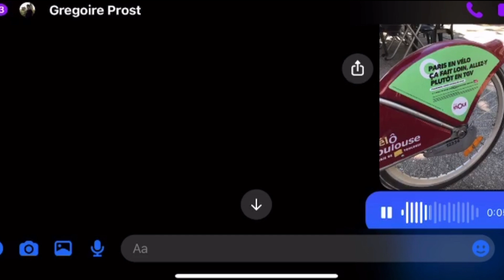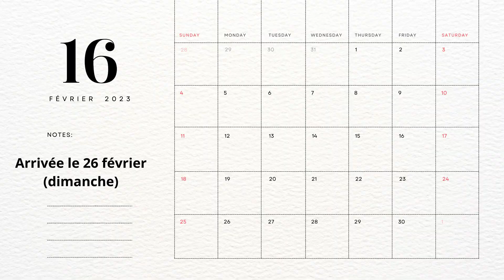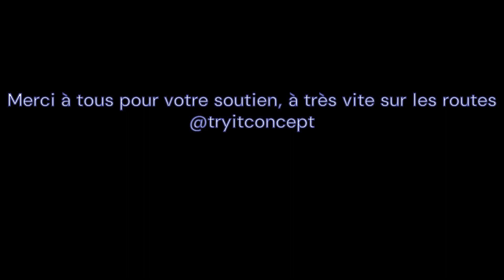On vous dit tout sur le projet Toulouse Paris en vélÔToulouse (dates, itinéraire, préparation...)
Nous partons, en partenariat avec JCdecaux et VélÔtoulouse, dans une aventure de dingue : traverser la France en VélÔToulouse (nos vélos libre-service). On vous raconte tout ce qu'il s'est passé depuis que nous avons eu cette idée, comment on s'y est pris, les dates, les entrainements...